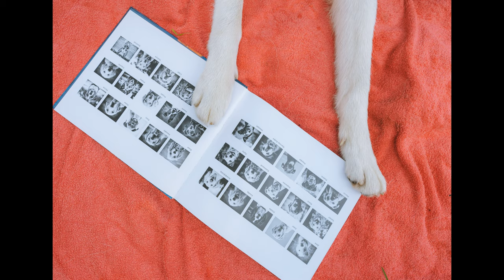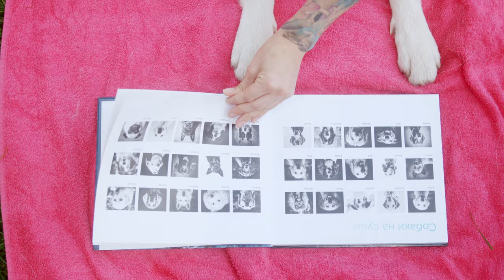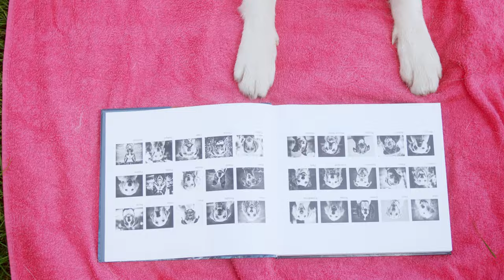Friends Forever/ 4k video & Morning Guitar Instrumental Music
Creator: Marina Rybchinskya (Marisha_Piano)

Research confirms these personal experiences with music. Current findings indicate that music around 60 beats per minute can cause the brain to synchronize with the beat causing alpha brainwaves (frequencies from 8 - 14 hertz or cycles per second). This alpha brainwave is what is present when we are relaxed and conscious. To induce sleep (a delta brainwave of 5 hertz), a person may need to devote at least 45 minutes, in a relaxed position, listening to calming music. Researchers at Stanford University have said that "listening to music seems to be able to change brain functioning to the same extent as medication." They noted that music is something that almost anybody can access and makes it an easy stress reduction tool.
So what type of music reduces stress the best? A bit surprising is that Native American, Celtic, Indian stringed-instruments, drums, and flutes are very effective at relaxing the mind even when played moderately loud. Sounds of rain, thunder, and nature sounds may also be relaxing particularly when mixed with other music, such as light jazz, classical (the "largo" movement), and easy listening music. Since with music we are rarely told the beats per minute, how do you choose the relaxation music that is best for you? The answer partly rests with you: You must first like the music being played, and then it must relax you.

License Certificate
Licensor's Author Username: GS_Audio
Licensee: Marina Rybchinskya
Item Title: The Inspiring Acoustic Guitar
Item ID: 27204347
Item Purchase Code: 42dfcf62-547a-4c0e-8e56-6ef5d355433e

License Certificate
LICENSE.
Licensor's Author Username: Ambolt
Licensee: Marina Rybchinskya
Item Title: Morning Coffee
Item ID: 31869990
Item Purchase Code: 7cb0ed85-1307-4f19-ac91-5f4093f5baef